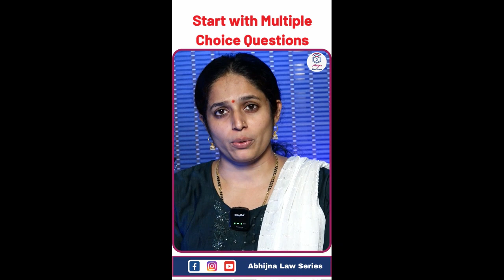Start with Multiple Choice Questions for Judiciary Exams l New batch Launch I Jan 1st l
📚 *Are you Examready?*

✨ Here is the opportunity to stay ahead of the competition.

🔍 *Solving Previous Year Questions and Model Questions is the most effective way of preparing for the examination*

🚀 *New Batch Alert: VISHWAS 2.0 (MCQ+ Explanation)*

📅 *Duration*: 3 months
🕖 *Timings*: Mon-Fri @7 pm-8 pm
💰 *Fees*: Rs 5000 (OFFER valid only for 3 days)